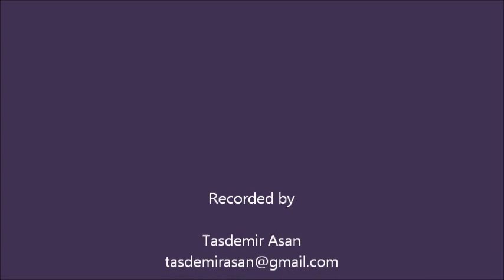Roy Haynes "Fountain of Youth Band" @ Nardis Jazz Club ~ May 3, 2013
GARANTİ CAZ YEŞİLİ NARDİS JAZZ CLUB Konserleri
Roy Haynes "Fountain of Youth Band" @ Nardis Jazz Club ~ May 3-4, 2013
Jaleel Shaw (ts)
Martin Bejerano (p)
David Wong (b)
Roy Haynes (d)